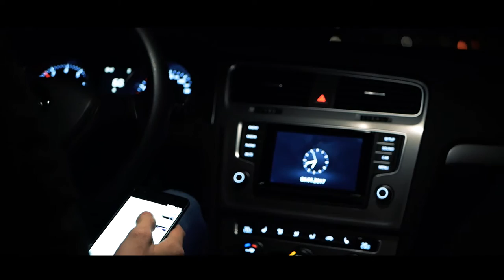Contrast - A Short Film (by Burrdman Productions)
Yung Hurn - Christus & Blitz (feat. Meilner) [Prod. Drae Da Skimask]

PULLER & Yalown X Kline - Bass (Original Mix)

By:

Sebastian Blass
Luca Liebich
Stefan Killian
Marius Mammerler
Florian Weinhappl